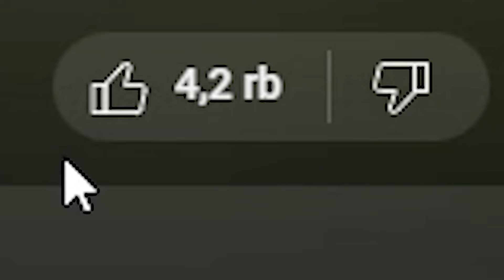PRANK PURA PURA NOOB PAKAI DJ TV MAN & HYPER UPGRADED TITAN SPEAKERMAN TAPI...- Toilet Tower Defense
Nama Game : [🛒EP 71] Toilet Tower Defense